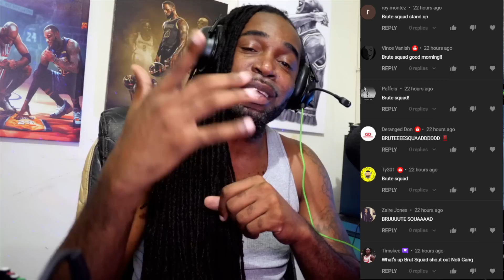NBA 2K23 NEWS UPDATE - DOES JUMPSHOT CHANGES BENEFIT THE COMMUNITY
My Setup